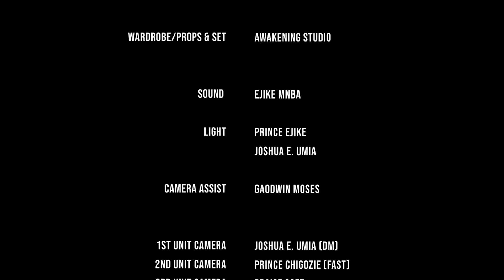THIS WEEKEND (CHINENYE NNEBE, Chibuikem Darlington, UCHE MONTANA) Latest Nigerian Movie 2024